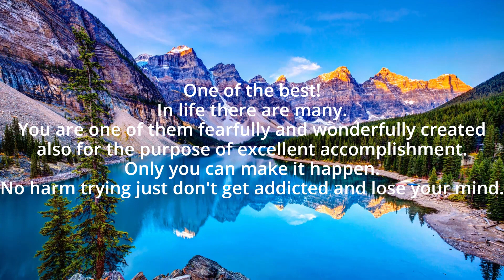無言的結局 - (Karaoke Lyrics) : An Ending That Has Nothing Left to Say (See Description for Discernment)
One of the best! In life there are many. You are one of them fearfully and wonderfully created also for the purpose of excellent accomplishment. Only you can make it happen. No harm trying just don't get addicted and lose your mind. Psalm 139:14

*Be diligent and sober-minded for Accurate Knowledge Lest every soul be misled to evil in disguise for good embedded in Every Strata of Life*
(Accurate Knowledge are to be well define from the Beginning and the End - this is my understanding which I call her Truth)
To the discerning and mindful of Life:
To achieve the right and lasting success:
1. Grafted into the right branches to know yourself more FIRST by
A. Reading from the beginning what it was written but focus on the goal
B. Ponder if it make sense
D. If can't see the relevancy to you, go here: "The Crux of Success or Failure: The Entire Human Life is about Success or Failure"
2. Once you got it right and sober-minded, Follow, to see what you have missed all this while, to gain Accurate Knowledge and Understanding to allow the mind be renewed.
3. Walk together in unity to be relevant because now you can see well ahead of what many yet to see.
4. Let's do it and win together, no more me, no more mine, no more I.
Nothing religious here or there though you may see some words that seem religious until the eye is opened then you will know that it is not but is relevant and down-to-earth reality in all aspect of life.

Many translations but only one is right that knows the content of the heart:
- literal translation 1: Speechless Ending
- literal translation 2: Wordless Ending
This is my translation of the title in English:
- Meaningful Translation: An Ending That Has Nothing Left to Say